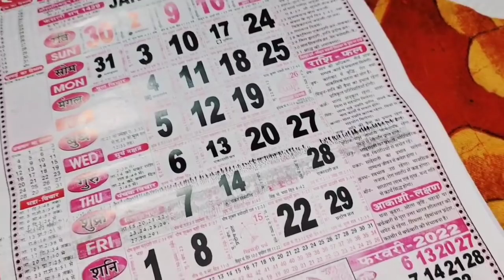🌺सब कुछ भुलाकर आगे बढ़ाना है अपने बच्चे को🙇छोटी सी कोशिश से Husband ने ला दी मेरे चेहरे पर खुशी💆